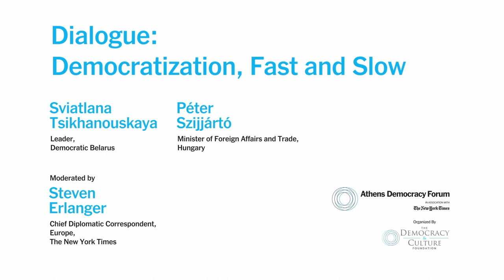Dialogue: Democratization, Fast and Slow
The experience of Central and Eastern Europe post-Communism has been dizzying: In many countries, democracy emerged practically overnight; in others, it came in fits and starts, if at all. What explains the wild divergence between neighbors? Is there such a thing as a third way? And what lessons are there for other countries as they go through major political transitions?

Sviatlana Tsikhanouskaya, Leader, Democratic Belarus
Péter Szijjártó, Minister of Foreign Affairs and Trade, Hungary

Moderated by Steven Erlanger, Chief Diplomatic Correspondent, Europe, The New York Times